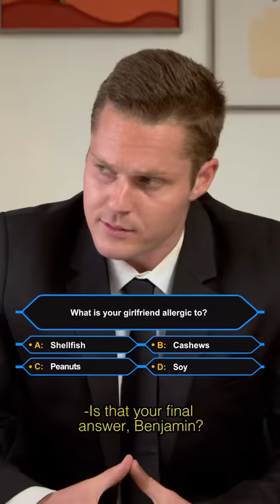Who Wants to be a Millionaire, but with Your Girlfriend (Part 2)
w/ @TrevorWallace